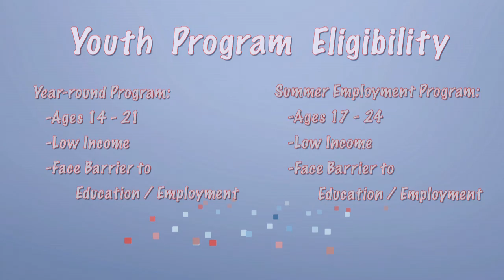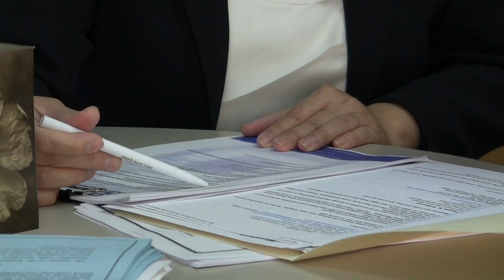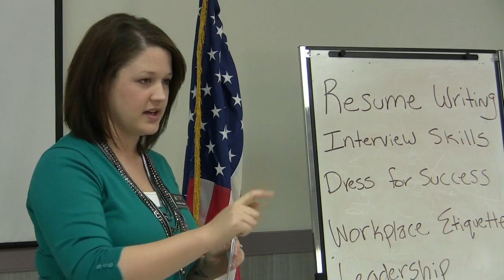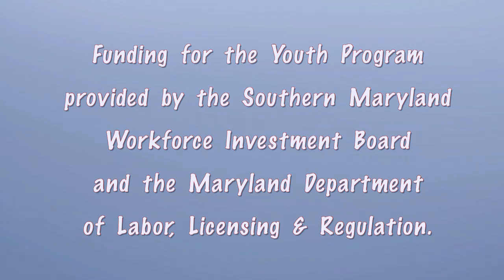Tri-County Council for Southern Maryland Youth Program